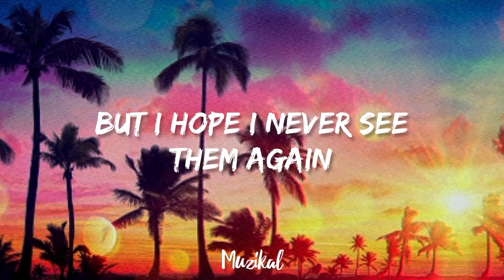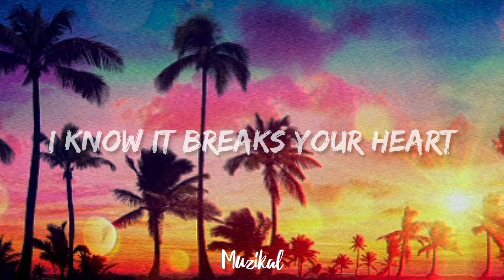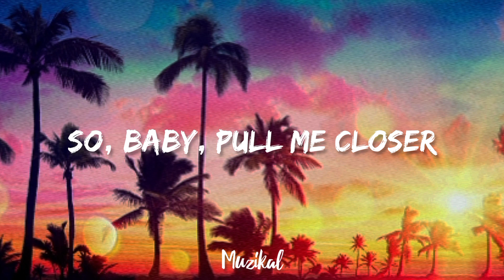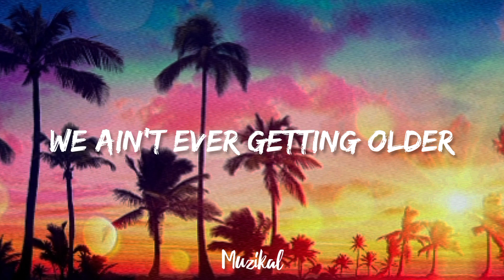The Chainsmokers ft Halsey - Closer (Lyrics Video)